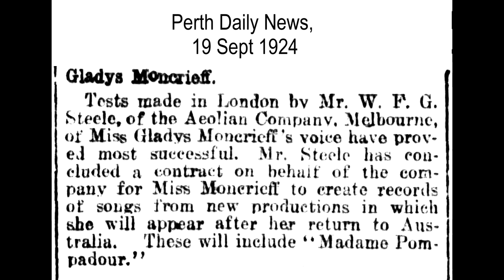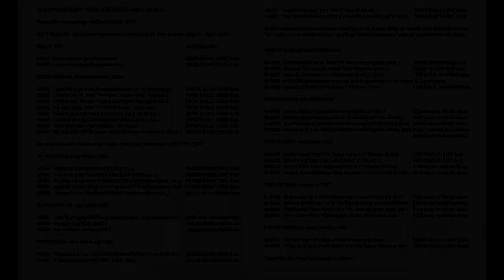GLADYS MONCRIEFF: her first discs, August 1924.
Gladys Moncrieff's first recording session was done as a test, suggested by the Melbourne manager of the parent company of Vocalion Records, the Aeolian Company's Mr W F G Steele. Accordingly, when she reached London in August 1924 on her honeymoon trip with her husband, Tom Moore, she cut tests of "One Lone Star" (Mac Cunn) and "I Love The Moon" (Paul Rubens) at the Grey's Inn Road studios of Vocalion, heard on this restored upload. They were apparently so impressive that Vocalion issued them as Cat. No. X9485. Never again would she have to rely on mere piano accompaniment for Vocalion recordings, as from this time onwards they gave her an accompanying orchestra! It was a truly stunning voice with a powerful upper register at this early date, and even on the old pre-electric ("acoustic") recording process used here, she recorded exceptionally well. Before returning to Australia she cut a further eight numbers for them, including items from "The Street Singer", "Madame Pompadour", "Ma Mie Rosette", "The Southern Maid" and "The Merry Widow".